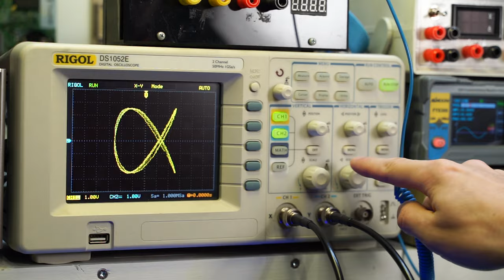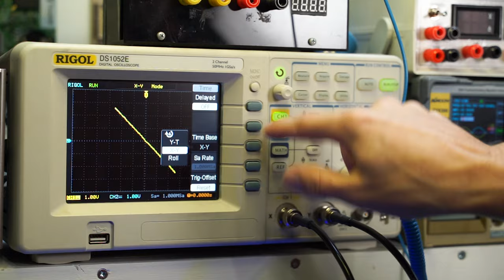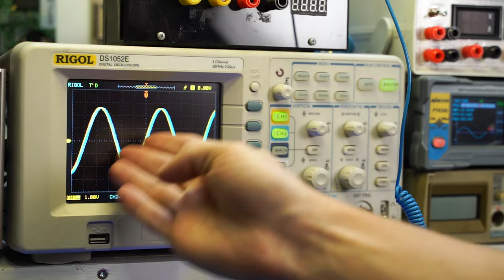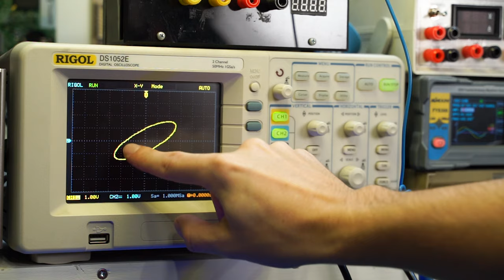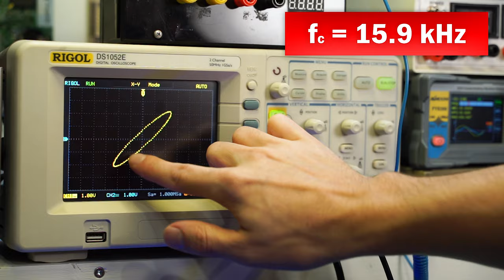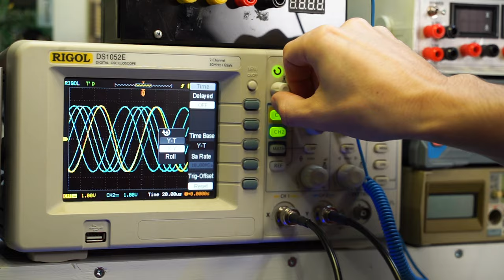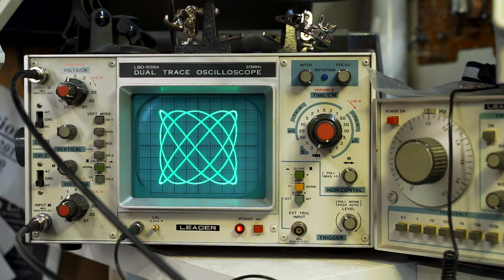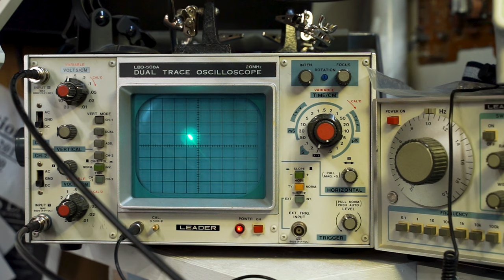Figures de Lissajous - Qu'est-ce que c'est ?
Les figures (ou courbes) de Lissajous sont des représentations graphiques où l'aspect temporel n'est pas représenté. Ces figures nous permettent de comprendre la relation en fréquence ou en phase entre deux signaux différents. Bien entendu, ces figures peuvent sembler très complexes, mais dans cette vidéo, je vous présente les bases pour comprendre comment les interpréter et comment analyser un filtre RC de type passe-bas avec une telle figure.

0:00 Introduction
0:37 Principes de base
2:32 Figures de Lissajous (oscilloscope numérique)
8:17 Multiples de fréquence
9:38 Explication d'un filtre RC
11:23 Effets d'un filtre RC passe-bas
13:21 Figures complexes
14:20 Figures de Lissajous (oscilloscope analogique)
17:14 Conclusion